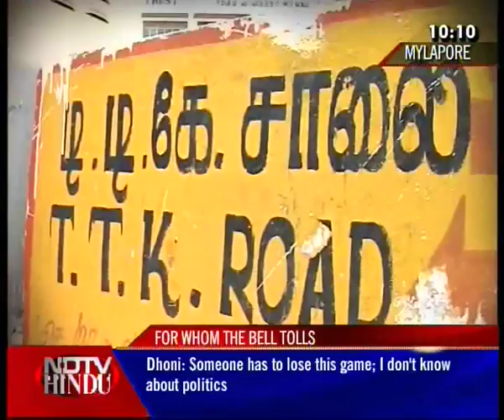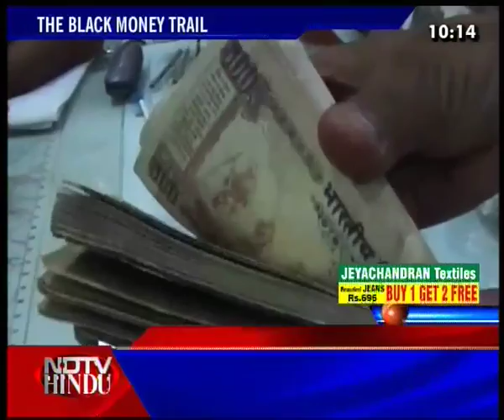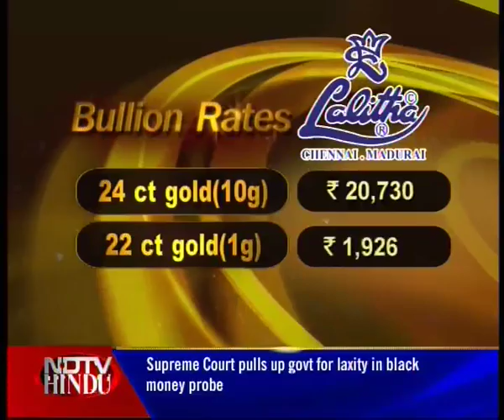THE LATE NIGHT NEWS-NDTV-HINDU-290311-2(3)